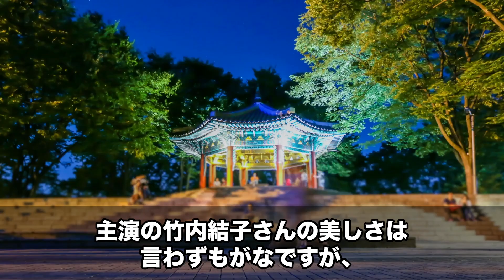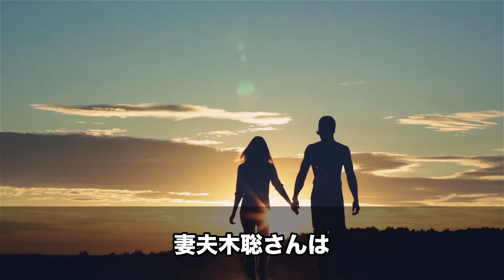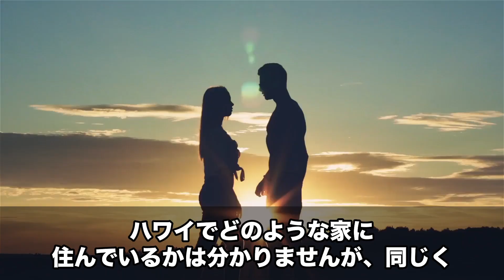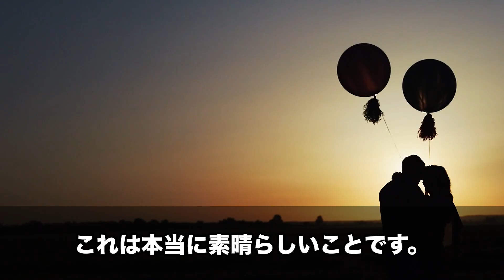【ランチの女王】はどんなドラマ？出演者の現在は？